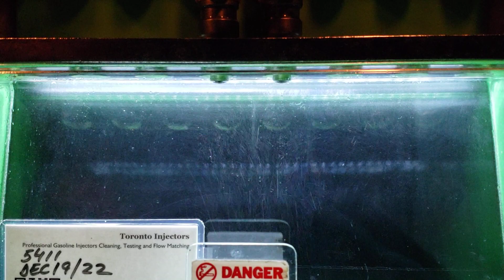Arctic Cat 800 SS JECS 1001-87650 injectors spray pattern test at Toronto injectors